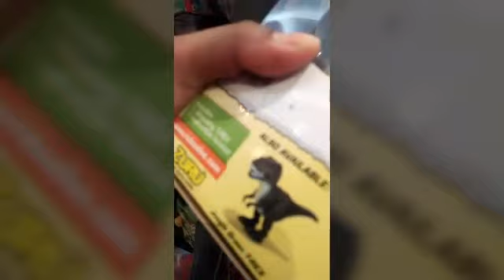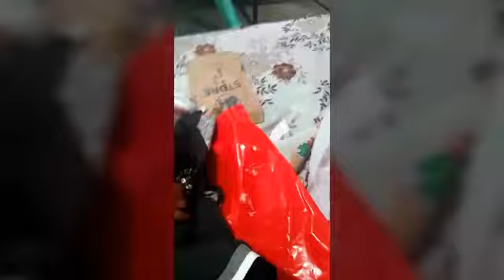Birthday celebration at home for 4 year old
Nov,6,2019 is my little one 4th birthday.please keep on watching and please dOnt forget to subscribe and hit the Like button and hit the notification bell fOr more video update from us. Thank you SO MUCH for all the support.
     Hello everyone i am Mommy Fhely B and this is my son Mijo at his age he starting to learn more about life he enjoy every activities he experience .thank you for watching our video Please Dont forget to subscribe and like and hit the notification bell to be updated to our latest video .thank you so much and GOD

     Our Channel is for kids or for family ,Our goal is to treasure all the milestone of a children  all the activities they like to do and they will enjoy it at the same time a video Diary for the family. We have a few educational games or experiment a a family blog moments.Our channel are trying to teach a family how to have a bonding with there kids at the same time learning with playing with them and build a strong confident mind for our children.

     Our Videos are Guaranteed  with 100% kids and family Friendly content God bless  everyone  Lets spread Love .Thank you for visiting and watching our Channel.

Category
People & Blogs